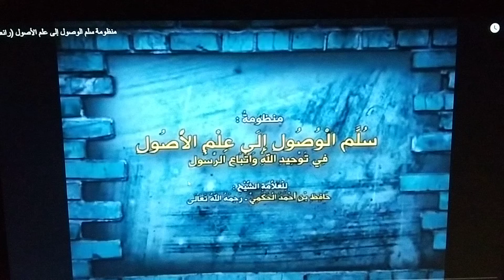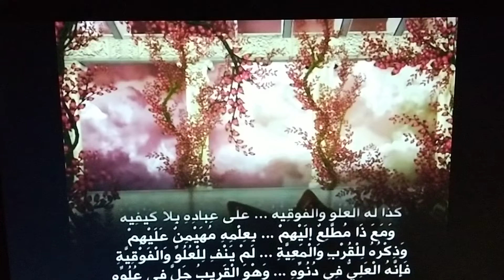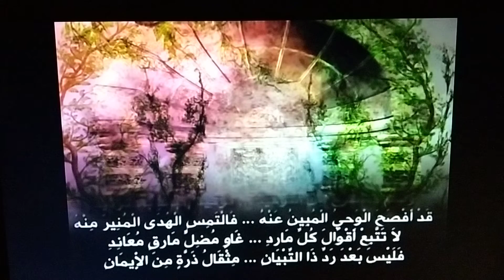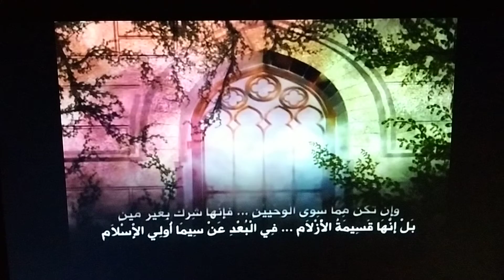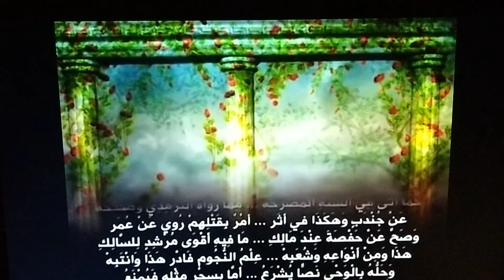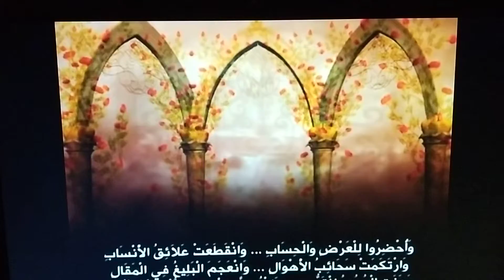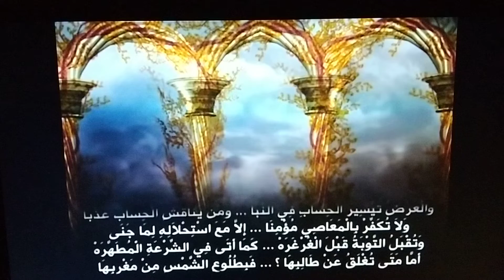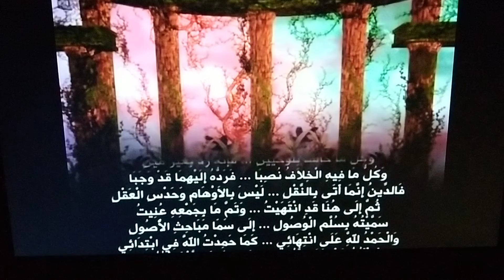Nasheed Assets of Science ( poem) 💙